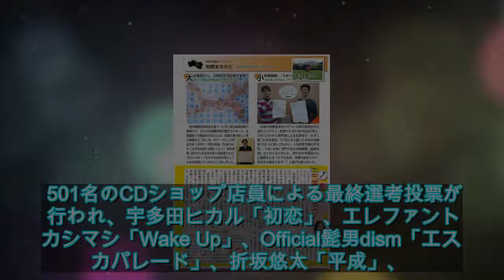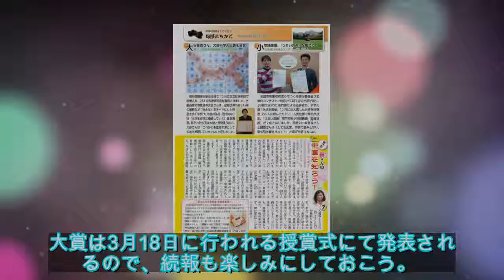「CDショップ大賞」入賞10作品が決定、今回より“赤”と“青”2つの大賞を用意 - 音楽ナタリー